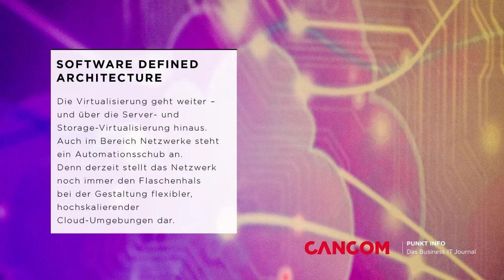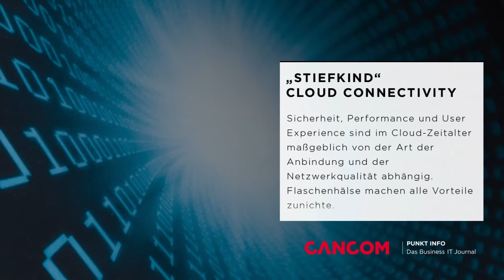Referenzvideo - CANCOM.info "DIE TOP THEMEN FÜR CIOS 2014"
Evernine Video-Produktion für den Kunden CANCOM. Evernine interviewt Steve Janata (Senior Analyst und Managing Director von Crisp Research) zu den wichtigsten Themen für CIOs im Jahr 2014.